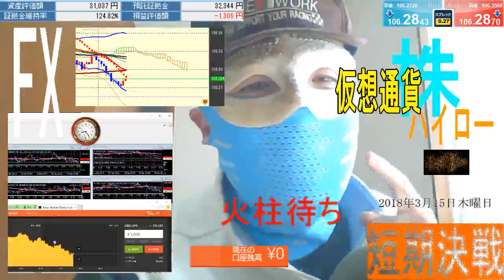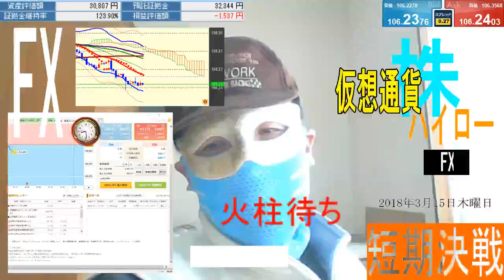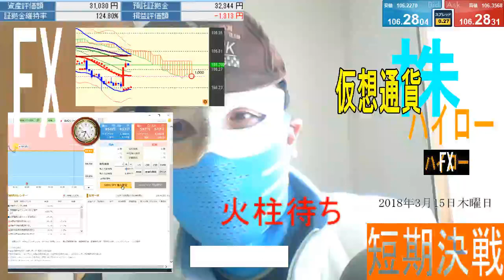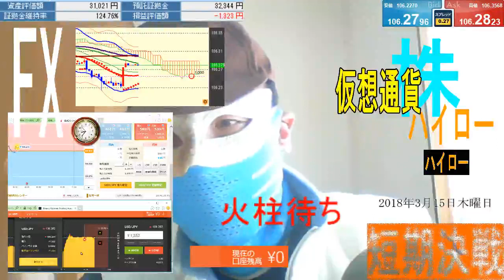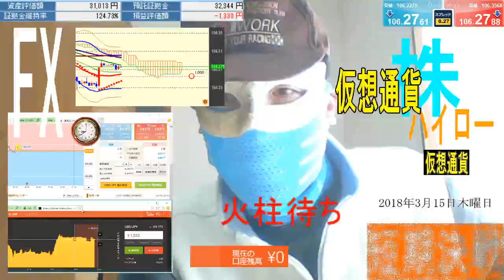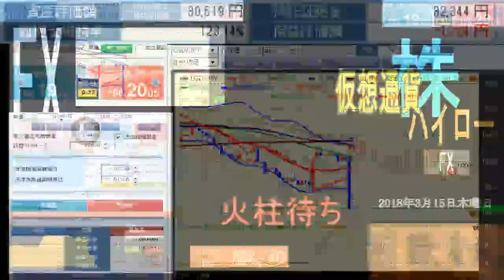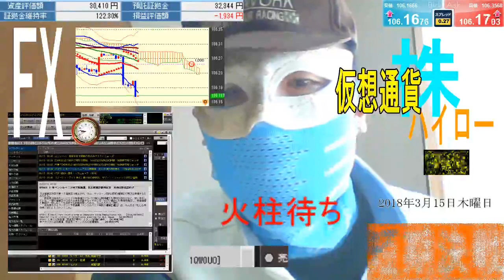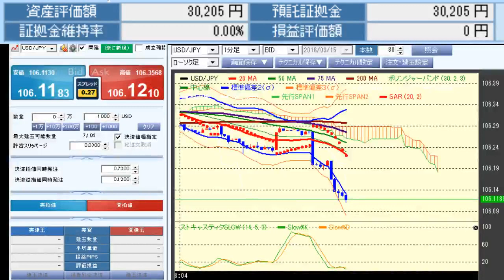短期決戦初仮面舞踏会顔出しスペシャルFX動画20180314